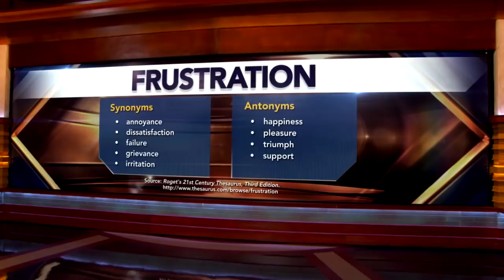Dr. Phil To Couple In Turmoil: ‘You Guys Talk About Topics, Not Issues’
A couple discusses their mutual frustration with one another and their marriage.  Dr. Phil tells them they’re talking about topics, not issues.